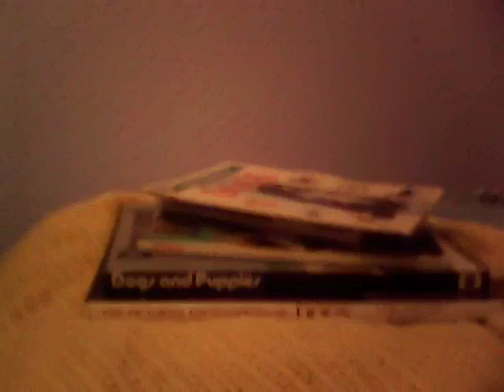join rader pack!!!!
ranks;
warrior
elder
pup
messinger
healer
alphas gaud
and alphas mate
include rank, coler of wolf and story of your wolf.
youll will be added.